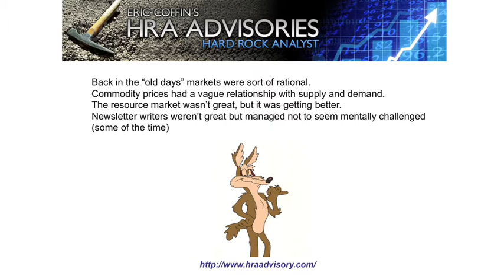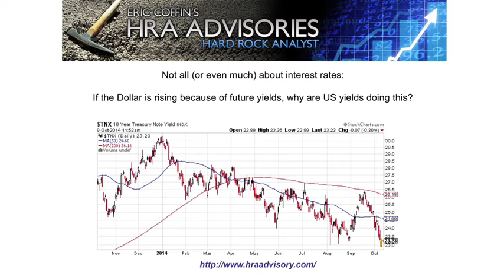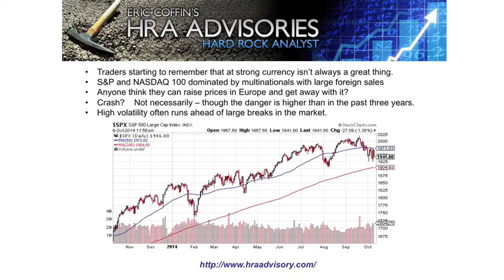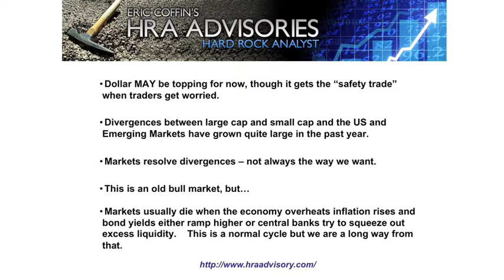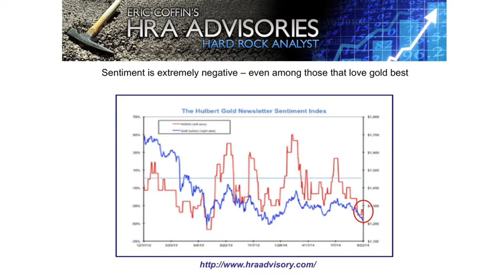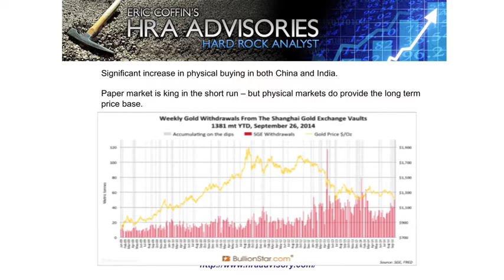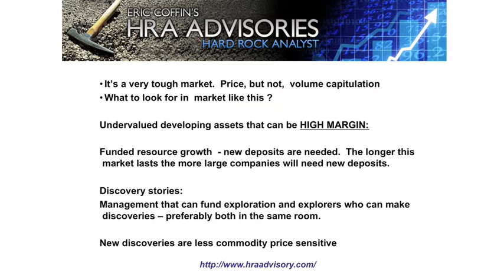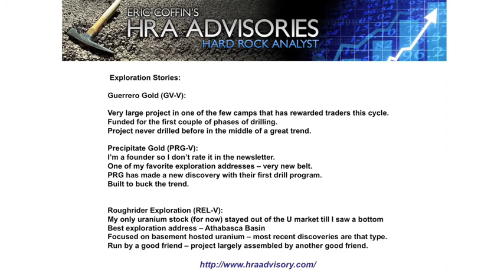Finding Gains in a Zombie Market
October 9th, 2014: Eric Coffin from HRA gives an entertaining market overview from the Subscriber Investment Summit in Vancouver, BC.